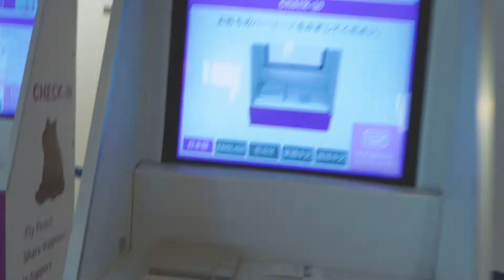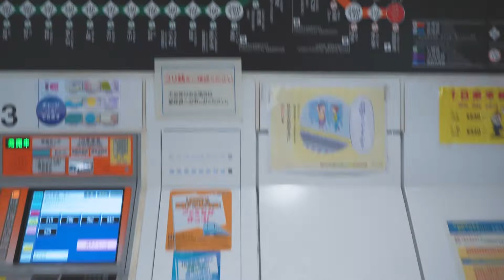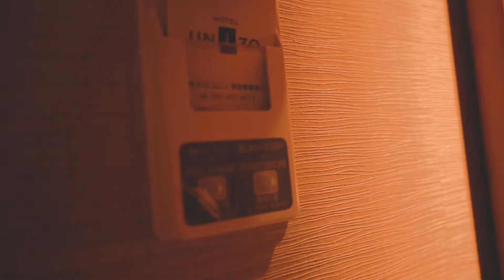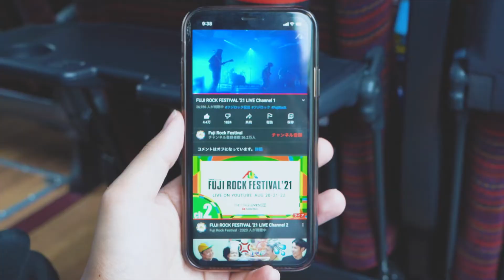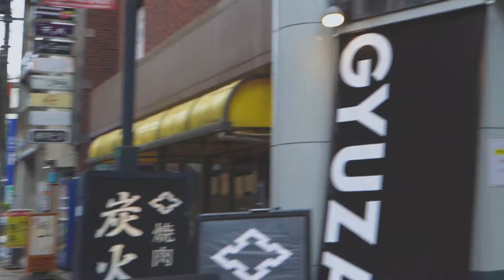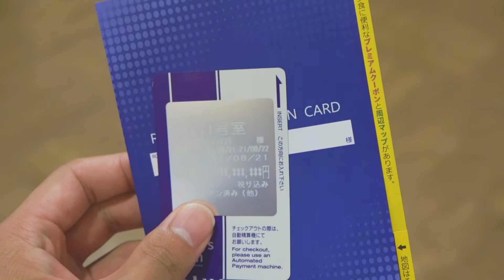【Yakushima①】北海道から鹿児島まで移動。移動。移動。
私がナビゲートするPodcast「深夜の寝落ちラジオ」にて、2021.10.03から３日連続で「旅するPodcast 屋久島編」をお送りいたします。Podcastにあまり馴染みがない方も、部屋の明かりを少し暗くして、イヤフォンから聞こえてくる音を頼りに、屋久島の自然を想像してみてください。

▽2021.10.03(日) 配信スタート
　深夜の寝落ちラジオ「旅するPodcast 屋久島編」

※旅の日程の前後でPCR検査を行い陰性を確認しました。
　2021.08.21 屋久島上陸前に実施  検査番号(H900068)  陰性
　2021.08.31 帰札幌前に実施  検査番号(H100376)  陰性

📻Podcast「深夜の寝落ちラジオ」
大学生の記憶を日々記録しております。今日という日に何かやり残したことがある人や、明日を迎えるのが少し億劫な人も、寝付けない夜をお過ごしください🌒

📷Equipments & etc:
Camera：Sony a73
Lens：Sony 20mm f1.8 G
             Sony 55m f1.8 za
Edit：Adobe Premiere Pro